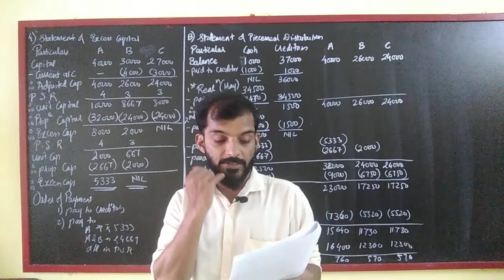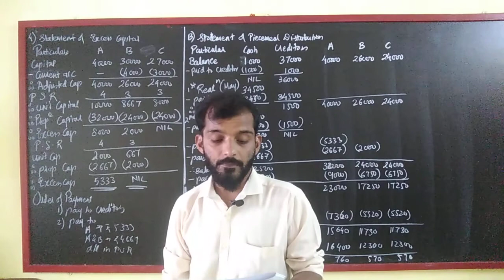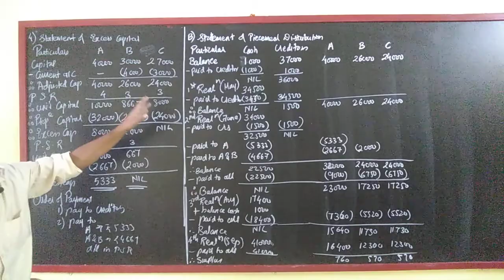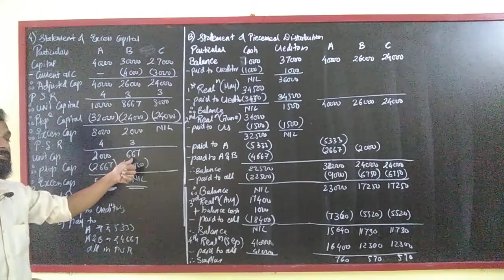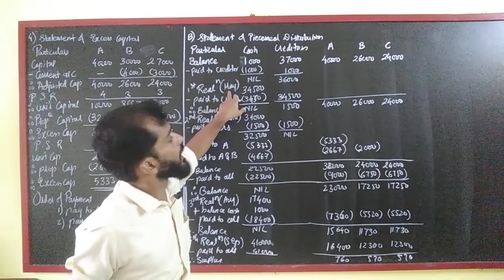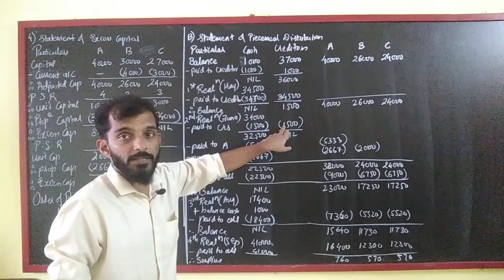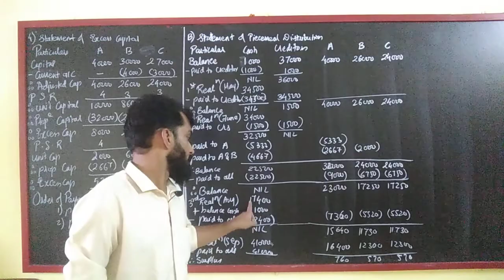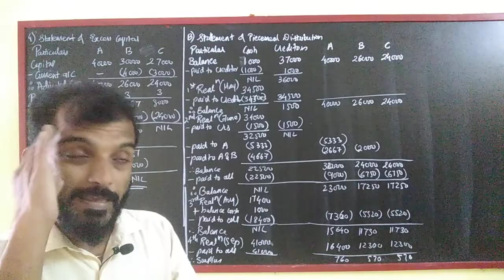SYBCOM - Piecemeal Distribution - sum 4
SYBCOM ( Mumbai University) - sem 3
Financial accounting
Piecemeal Distribution
sum number 4